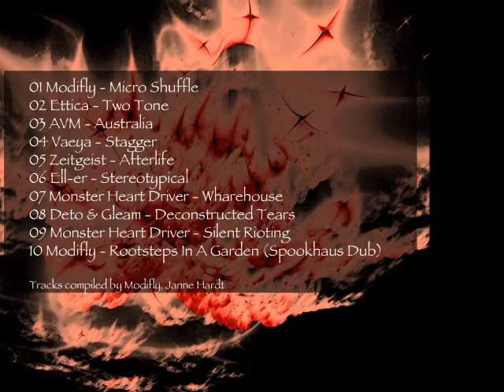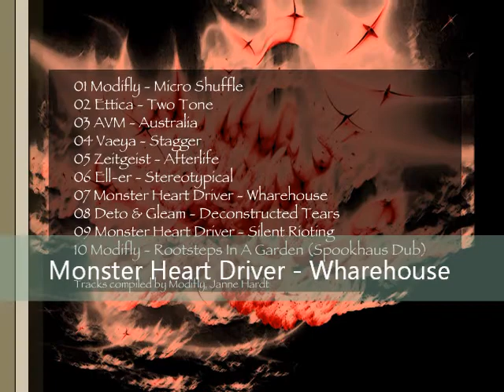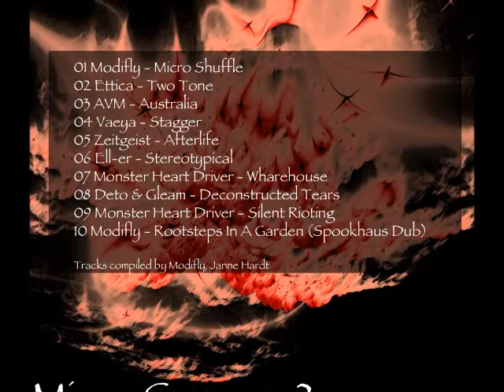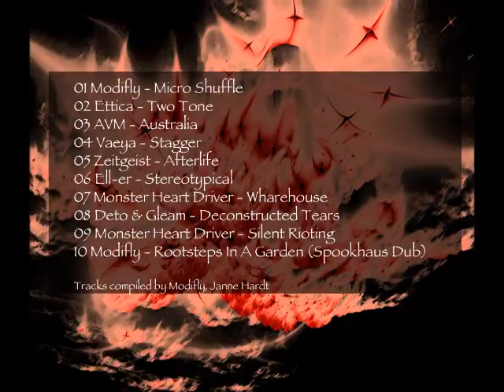Monster Heart Driver - Wharehouse (Original Mix)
Part of the free downloadable " Micro Cosmos 2 "- Compilation on Glitchy.Tonic.Records